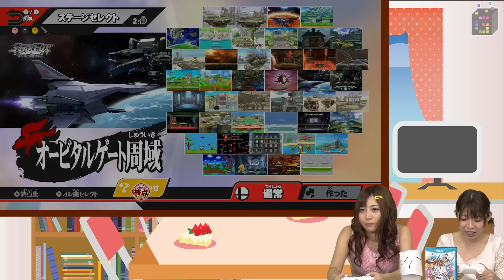#3【スマブラ】ゲージョの大乱闘スマッシュブラザーズWiiU【GameMarketのゲーム実況】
いつものゲームアプリを「GMコイン」を経由してプレイするだけで、何度でも実質5％OFF!!
出演者：
★ 乾曜子（よきゅーん）

※最新情報その他、Twitter、FaceBookにて随時更­新！